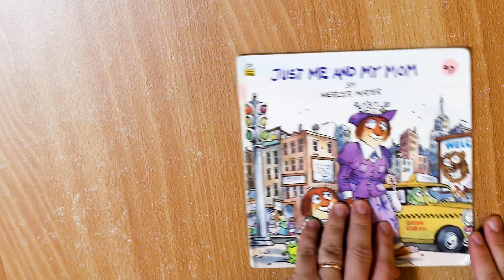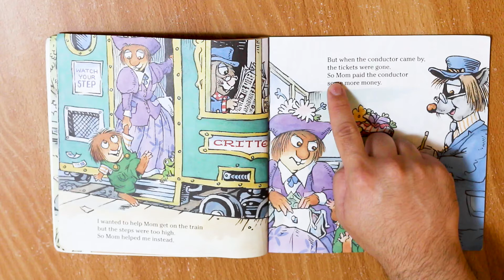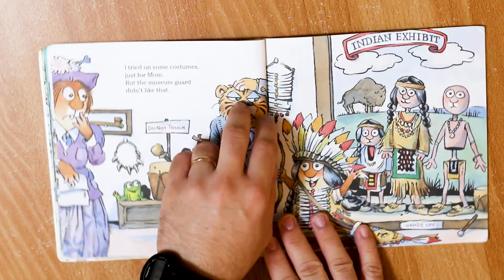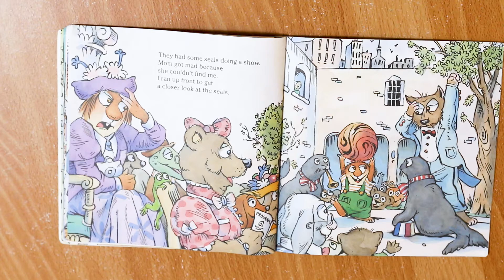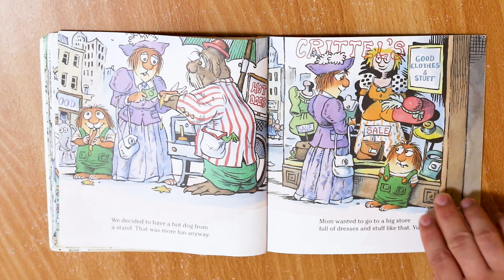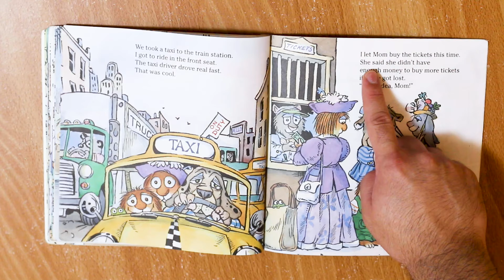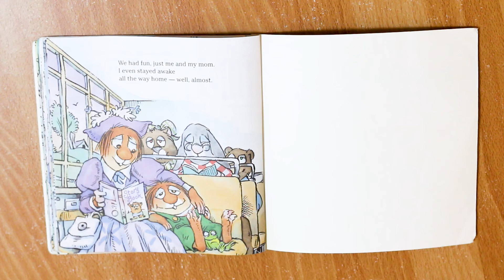TOP ABC – Teacher Chris – Story time (11-08-2019)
TOP ABC的Story time (請選擇HD觀看)

Just me and my mom

今天Chris老師要說的故事是Just me and my mom
要和媽媽一起出去了
你覺得我會是個乖小孩，還是個調皮搗蛋的小孩呢?
你們出去玩時都很乖嗎?